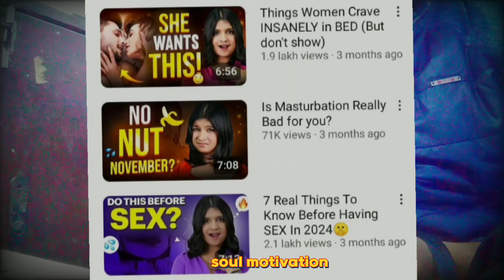IS MASTURBATION HEALTHY ?